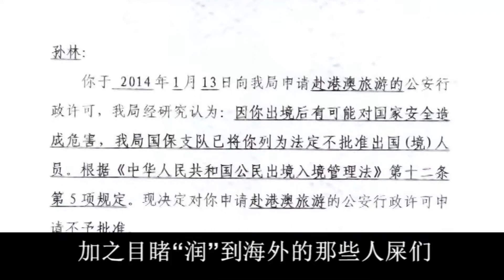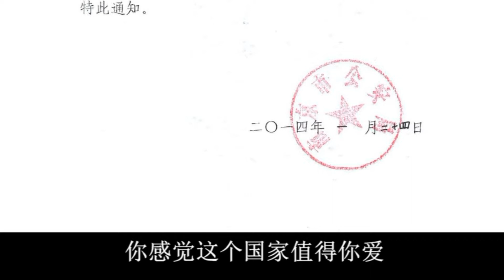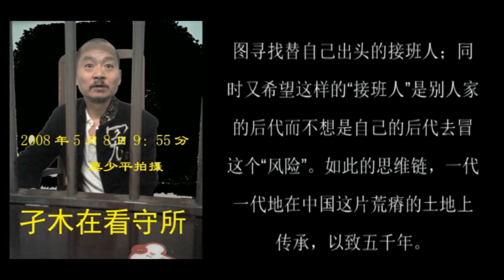我对“润”的另类看法